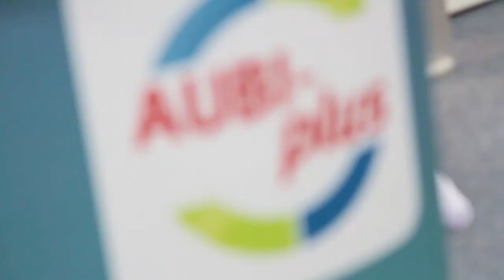Personal Recruiting 2018: Ein Blick in die Zukunft mit Heiko Köstring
Wir waren mit unserer Wahrsagerkugel auf der Zukunft Personal unterwegs und haben verschiedene Experten aus dem Personalbereich zu ihren Recruiting-Trends der Zukunft befragt. Heiko Köstring, Geschäftsführer und Simon Blanke-Bohne, Vertriebsleiter von AUBI-plus, konnten uns dabei sehr spannende Einblicke geben.